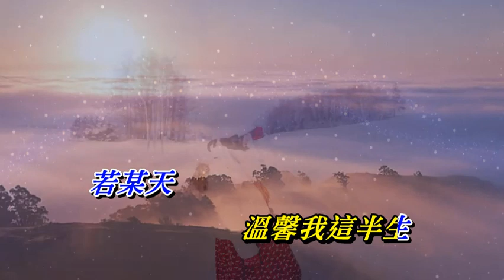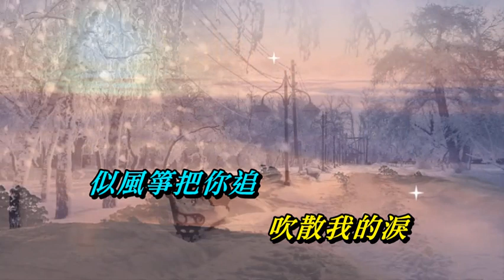晚風心裡吹 劉惜君‧王赫野〈MMO 卡拉版〉